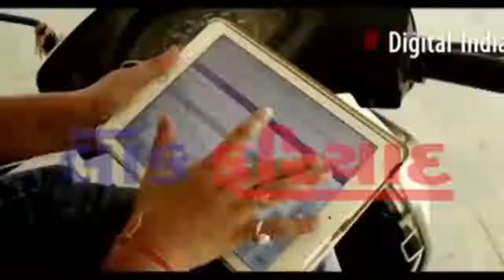આજ રોજ રાજકોટ ગ્રામ્ય-71 ભાજપનાઉમેદવારભાનુબેન બાબરિયાનાસમર્થનમાચુંટણી પ્રચારરેલીનુ આયોજનકરવામાઆવેલ.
Editor : Ramesh Dhakan
Sub Editor : Satish Vadukar
Nivasi Editer : Hasmukhbhai Patel